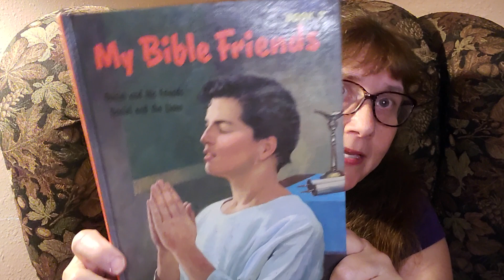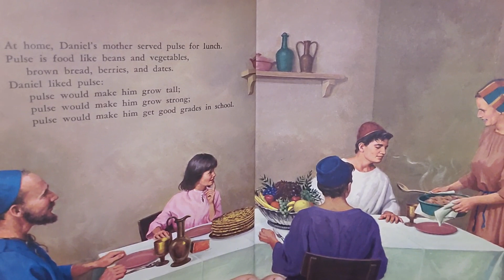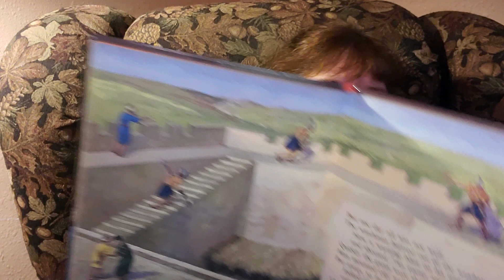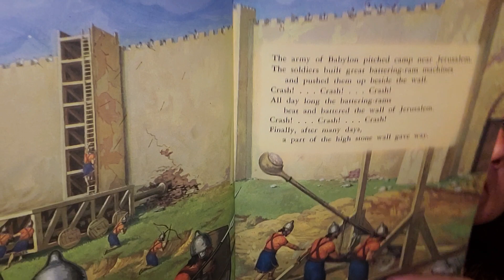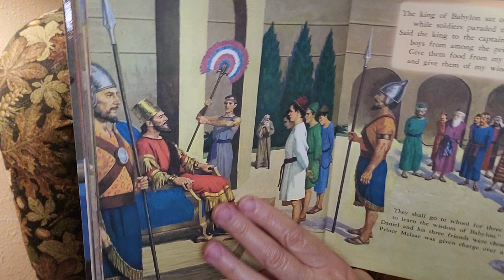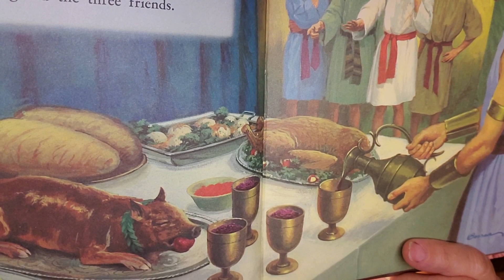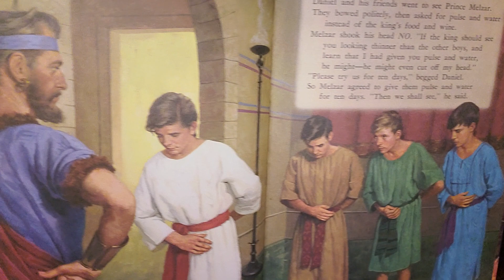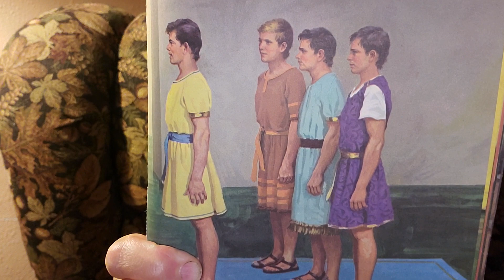"My Bible Friend's" "Daniel and His Friends"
By Etta B Degrering
Book 9
Story one